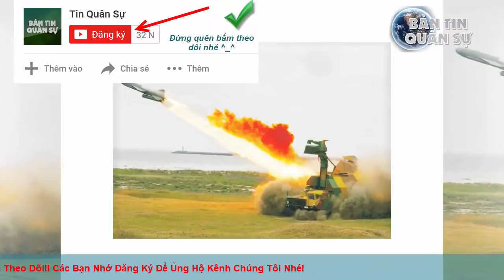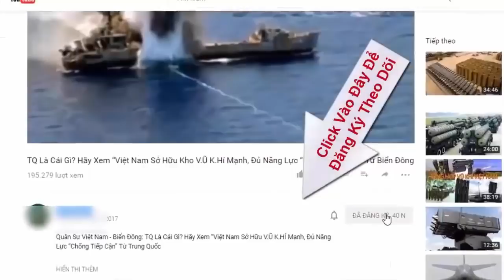Tên lửa 'hiếm' trang bị cho tổ hợp 4K51 Rubezh Việt Nam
Trong một phóng sự thực hiện tại Lữ đoàn tên lửa bờ 680 thuộc Quân chủng Hải quân đã xuất hiện những hình ảnh về một loại vũ khí hiếm gặp.

(❤‿❤) KẾT NỐI